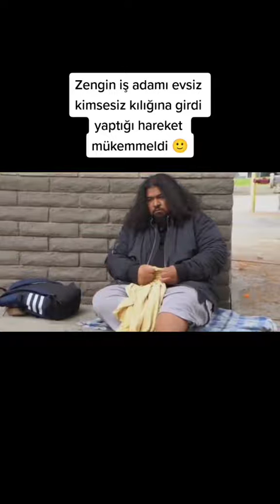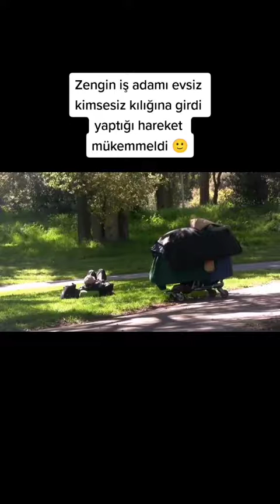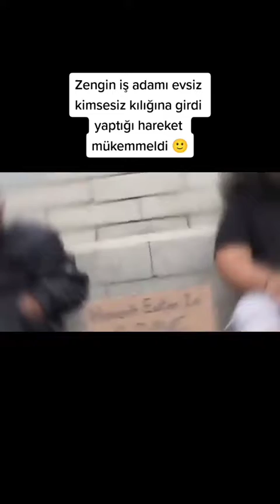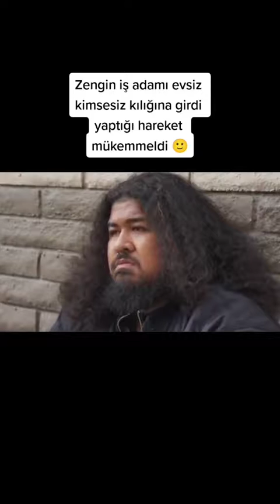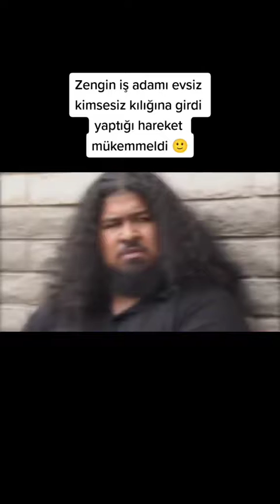zengin iş adamı evsiz kılığına giriyor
zengin bir iş adamı evsiz bir kişi kılığına girip şirketine eleman bulmak istedi ve o kılıkta kendine yardım eden evsizi işe aldı...